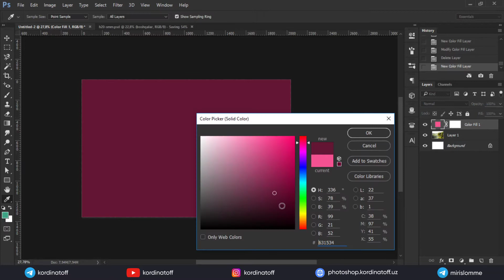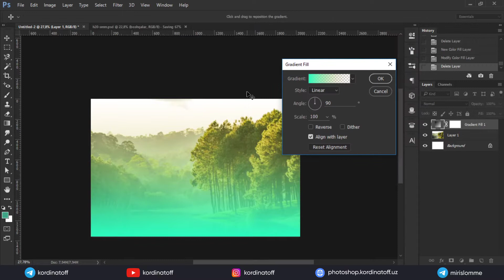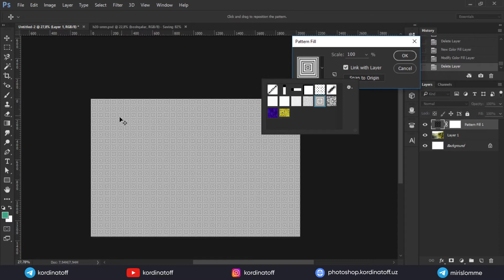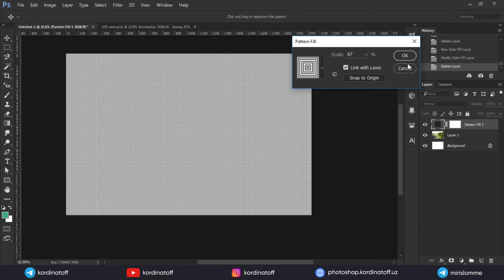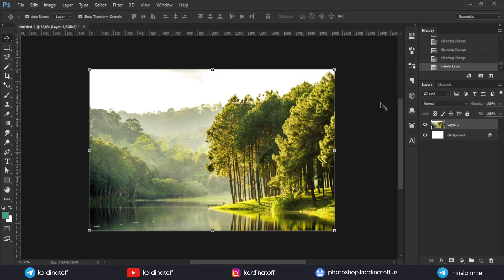Photoshop darslik 12-dars | Photoshopda rasmlarni qayta ishlashni o'rganamiz | Rasm o'zgartirish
PHOTOSHOP sizga qaysi sohalarda kerak bo'ladi yoki photoshopning qanday imkoniyatlari bor?
◽️ Poligrafiya mahsulotlar (banner,vizitka,flaer)
◽️ Web dizayn
◽️ Rasmlarni qayta ishlash

🔸 Ushbu videodarslar davomida siz boshlang'ich bilimlarni olishingiz mumkin yani ushbu kurs PHOTOSHOP haqida hech qanday ma'lumotlarga ega bo'lmagan foydalanuvchilar uchun to'g'ri keladi

O'rgatiladigan bilimlar:
- photoshop asoslari
- poligrafiya uchun dizaynlar
- social media design
- mockuplar ishlatish va tayyorlash

Kurs davomida sizga kerak bo'ladi:
- kompyuter
- internet
- xohish

⚠️  Dizayn sohasiga yoki freelancerlik va dizaynda pul topishga qiziqsangiz ushbu kurs aynan siz yoki yaqinlaringiz uchun

😉Obuna bo'lishni unuting!)

🔸 Layk bosishni va kanalga obuna bo'lishni unutmang! Takliflar bo'lsa pastda kommentda yozib qoldirishingiz mumkin! Keyingi darslarimizda qanday mavzulardagi darsliklarni ko'rishni istardingiz?

► Kanalimizni qo’llab quvvatlash uchun
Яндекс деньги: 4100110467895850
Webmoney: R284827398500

Boshqa ijtimoiy tarmoqlarga ham obuna bo'lishni unutmang, u yerda ham juda foydali ma'lumotlarni topasiz!